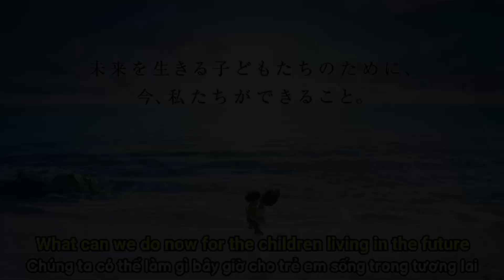STAND BY ME DOREMON 3 : Trailer Teaser (2025) | Disney+